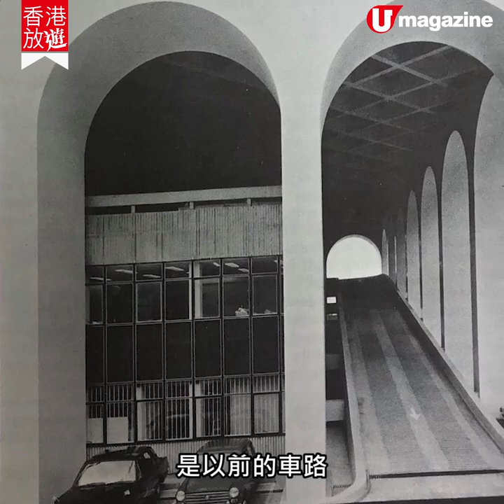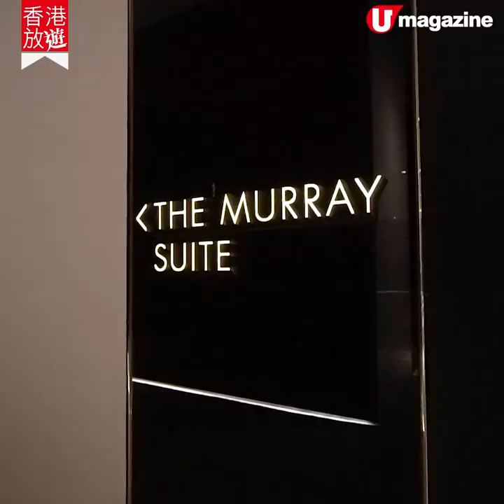【香港放遊】中環5星級酒店 免費導賞團 | 欣賞殖民建築風格+ 飲本地手工啤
【香港好去處】大家去旅行住酒店就住得多，有冇試過參加酒店的導賞團呢？最近，前身為美利大廈、經活化後變成的美利酒店，舉行咗個「歷史導賞團」，帶大家參加保留了近半世紀的建築特色，參觀完仲有免費特色飲品畀你慢慢品嚐。重點係，導賞團是免費的！大家仲唔趁機會去報名！

【info】
美利歷史導賞團
時間：10 am 及 4pm（每日舉行兩節，時間約 1 小時）
費用：免費
全方位緊貼《U Magazine》社交平台